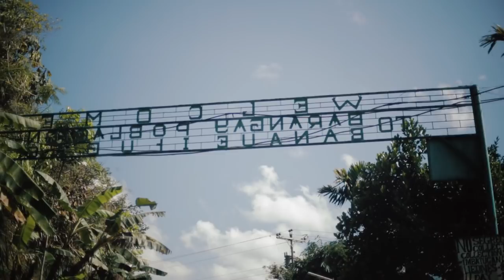C2 Summer: Travel Up North - Sagada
Refresh your summer Sagada hike with C2 Cool & Clean! Watch and see a refreshing C2Summer adventure with Travel Factor!